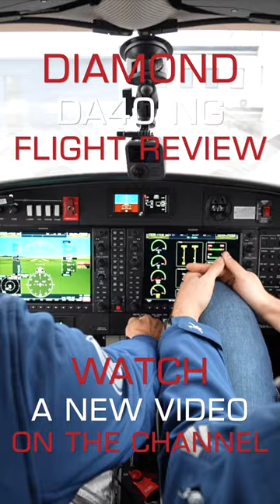Diamond DA40 NG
My name is Andrey Borisevich and welcome to my Aviation YouTube Channel! I am a corporate and aerobatic pilot, entrepreneur, and owner of SkyEagle Aviation Academy Aviation has always been a passion of mine. I have flown many types of aircraft such as single and multiengine land airplanes, seaplanes, gliders, and helicopters. This passion, once a hobby, is now my career.

On my YouTube channel you will see aircraft reviews, as well as answers to any questions you have pertaining to flight training and what it takes to become a pilot, whether it is for fun or a career. I would like to continue to share my accomplishments and opinions with you on this channel.

Many thanks to our volunteers, who helped us with the subtitles.